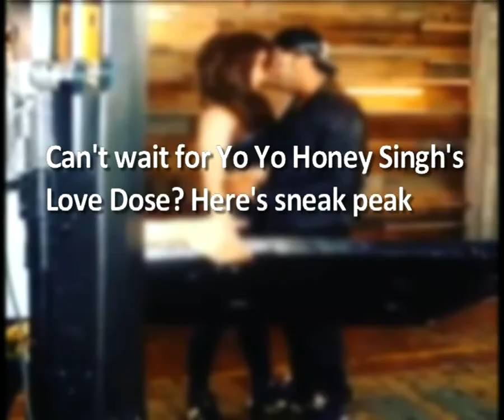Can't wait for Yo Yo Honey Singh's Love Dose? Here's sneak peak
Here is a sneak peak of Yo Yo Honey Singh’s upcoming number Love Dose. Here Yo Yo can be seen grinding with Urvashi Rautela. Hope we are first to give you sneak peak.